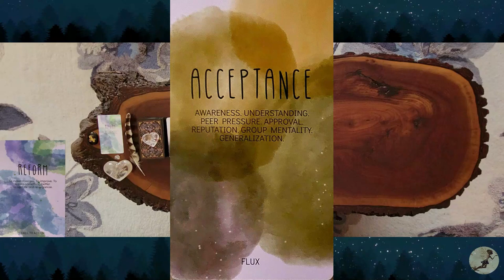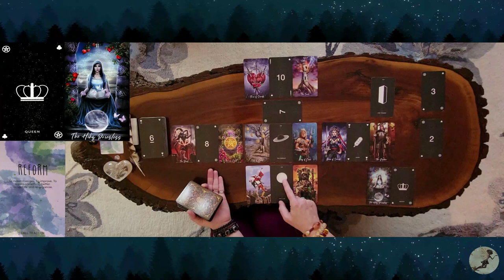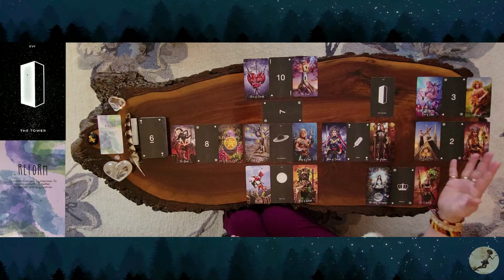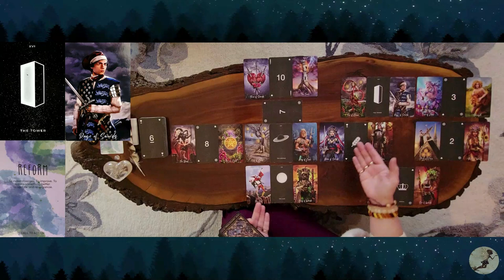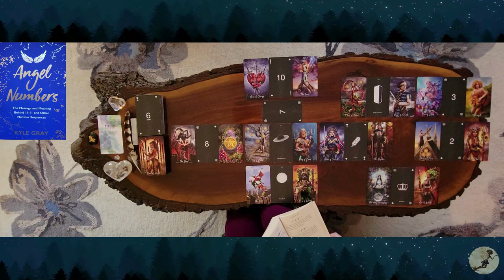♑️CAPRICORN♑️"YOU HAVE FACED YOUR DARKEST ASPECTS CAPRICORN...& ARE TAKING BACK YOUR POWER"💯❤️🧡💛💚💙💜💖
Timeless Capricorn tarot reading for all placements and for everyone to enjoy.

DECKS USED:
SPREAD CRAFTER'S
QUEST
Kimberly M Tsan

STARDUST
minimalist tarot